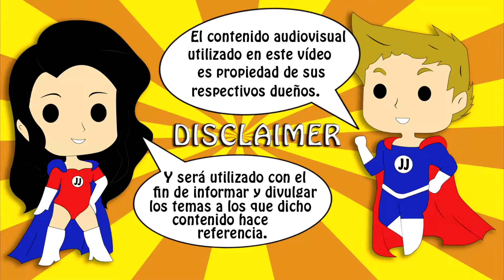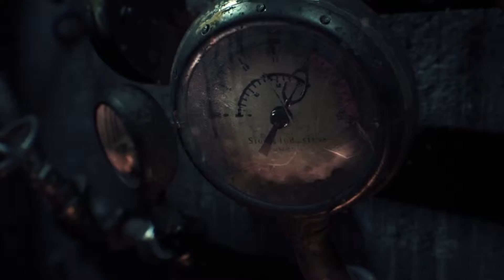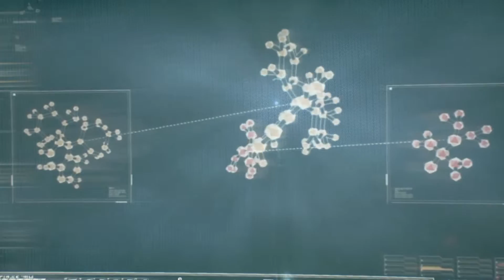¡ANÁLISIS DE BATMAN ARKHAM KNIGHT! - REVIEW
¡Hola a todos! ¡La review de Batman Arkham Knight por fin está aquí! Después de jugar multitud de horas y desbloquear todo el modo historia, os traemos nuestro análisis con opinión del final de la saga de Batman de Rocksteady *** DESPLIÉGAME ***